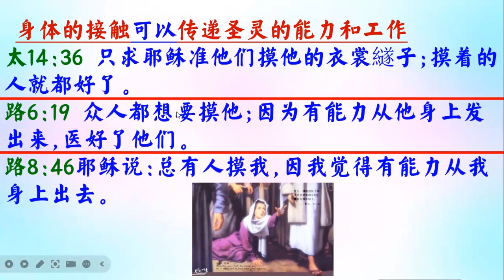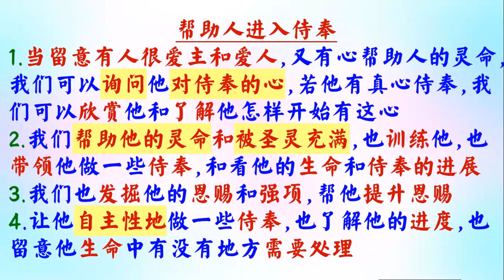聖靈充滿幫助靈命服事(4) - 普通話 - 葉牧師 2024.07.10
聖靈充滿幫助靈命服事(4)

 1. 與主的關係：怎樣建立與主相愛的關係，怎樣從主的愛得力，怎樣深信神的供應和計劃。
 2. 處理生命：怎樣不被人、罪、負面思想情緒和潛意識、婚姻和生活的問題、和侍奉的問題影響。
3. 進入不同層次的侍奉：侍奉可以由簡單的生活見證，到建立別人的靈命，或進入策略性的侍奉。